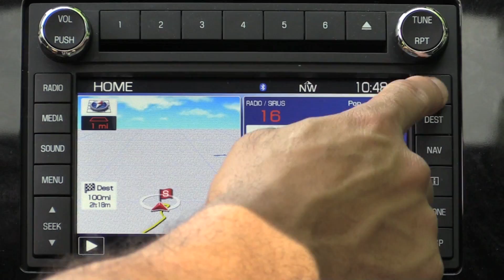2014 Ford Expedition - Walk Around Preview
visit the average guy tested Amazon page to shop for many of my approved and wish list products Have a happy, healthy and safe Memorial Day Weekend y'all! and stay tuned for my review of the 2014 Ford Expedition :)

Get the gear that I use to make my videos:
Fat Gecko Camera Suction Mount
GoPro HERO4 SILVER